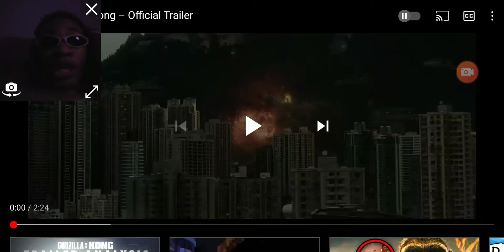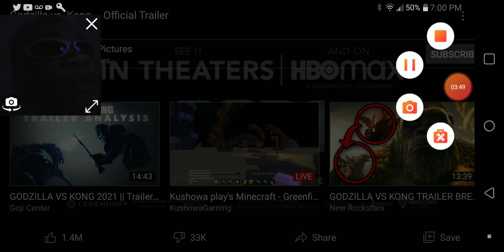L.T. reacts to Godzilla vs Kong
this is gonna be my final reaction to videos.